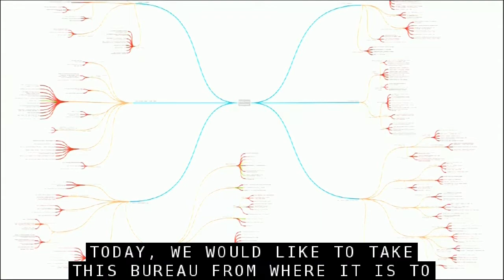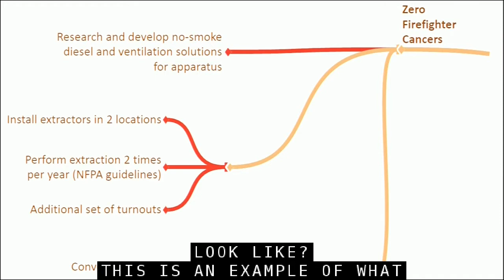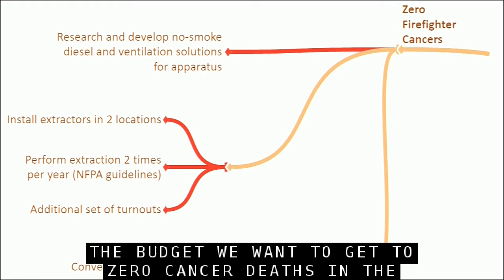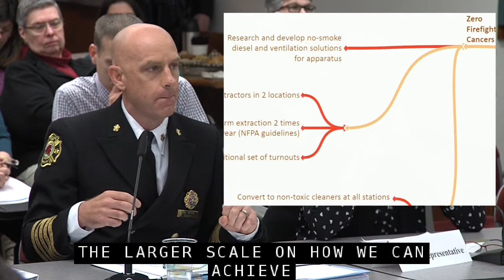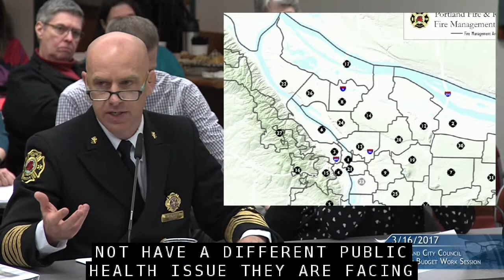City Council 2017-03-16 Budget Work Session